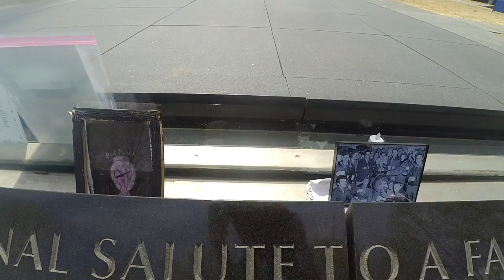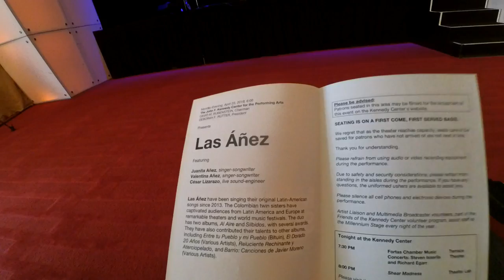Day 34: Arlington National Cemetery